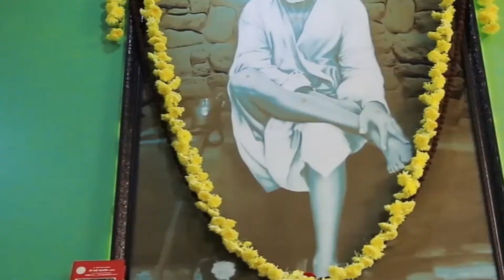Shubham Shruthi Jan 2022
song in the video: chitta from the movie Kabir Singh